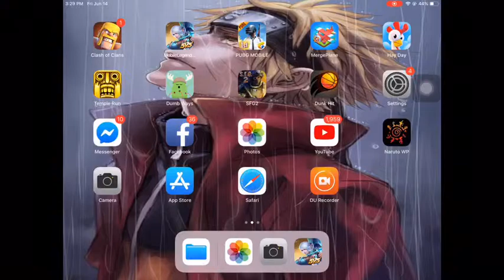Naging epic nako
Fb victor miguel cruz